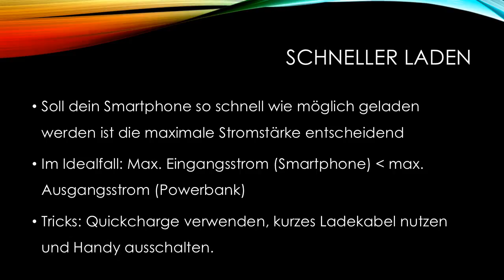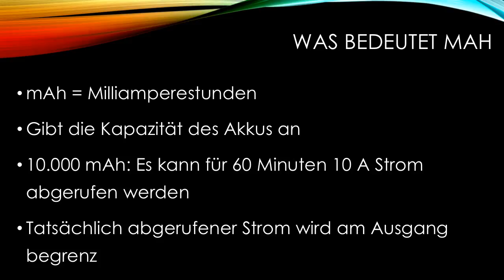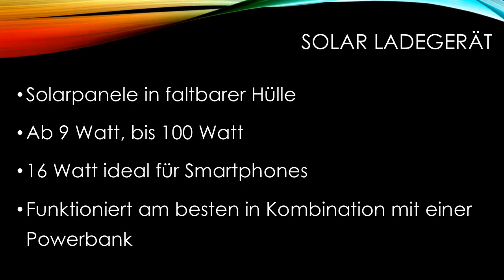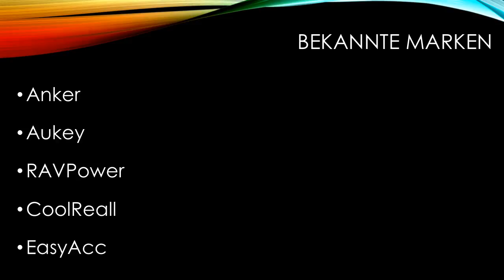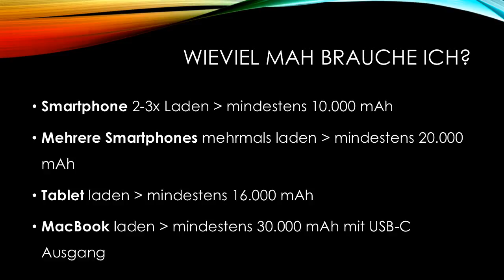solar ladegerät auto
Wir haben die richtig Powerbank für dich, das Team vom Powerbank Ratgeber hat die verschiedensten Modelle unter die Lupe genommen. Was auch immer du für deinen nächsten Trip suchst, wir haben die richtigen Akkus um deine Gadgets unterwegs mit Strom zu versorgen. Egal ob du auf der Suche nach einem zuverlässigen Begleiter für die Uni bist, oder bald eine längere Reise planst, wir haben das richtige Modell für dich.

Was sollte ich bei einer Powerbank unbedingt beachten? Reichen 10.000 mAh aus? Kann ich auch eine Powerbank mit Lightning Anschluss kaufen? Warum sind alle Powerbanks unterschiedlich spezifiziert? Können auch stromhungrige Geräte geladen werden? Mit welchem Netzteil kann ich die Powerbank am schnellsten laden? Du hast die Fragen, wir haben die Antworten. Auch zum Thema:  solar ladegerät auto sind uns schon ein paar Dinge in den Sinn gekommen.

Was testen wir bei Powerbank-Ratgeber eigentlich: Welche Kapazität kann der Akku tatsächlich bereitstellen? Hat der Hersteller mit seinen Angaben die Realität beschönigt, oder passt alles? In unserem Solar Ladegeräte Test haben wir Modelle von Aukey, RAVPower, Anker und BigBlue gegeneinander antreten lassen. Welches Solar Ladegerät die meiste Leistung bringt und wie du dich auf einer Wanderung komplett unabhängig vom Stromnetz machst, erfährst du bei uns.

Dich beschäftigt folgendes Thema: solar ladegerät auto - sicher haben wir vom Powerbank Ratgeber uns dazu auch schon ein paar Gedanken gemacht.